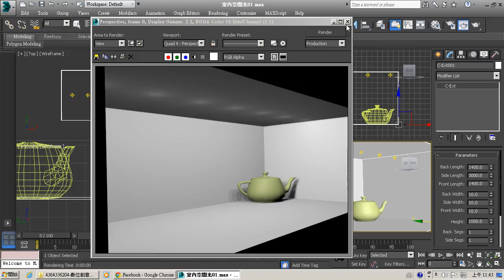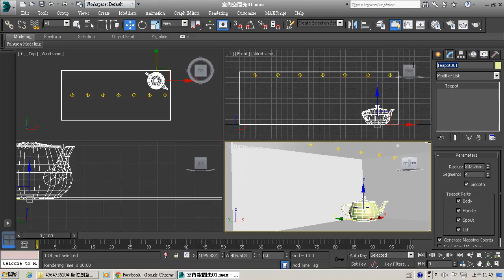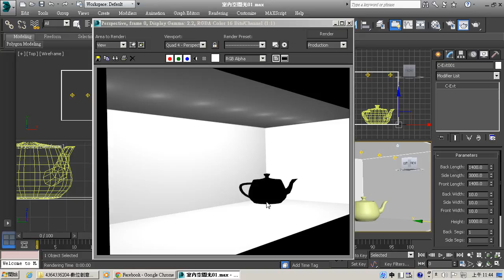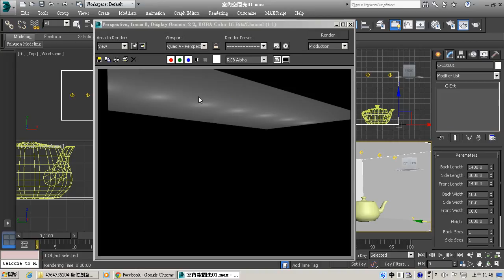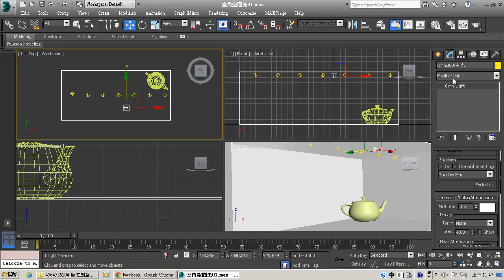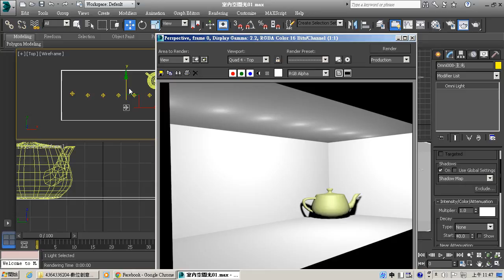W15光源屬性設置與運用02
認知(知識)：利用三維設計考慮與功能搭配，清楚傳遞訊息和符合產品形象。
技能(操作)：熟悉「材質與燈光」、「進階材質調校」、「AutoCAD整合」。
情意(態度)：配合政府推動「數位內容產業」，培養多媒體產業的從業人員。